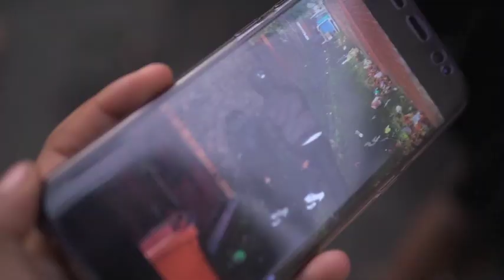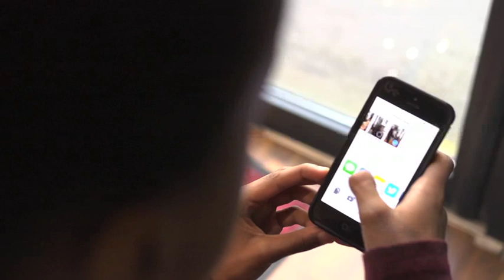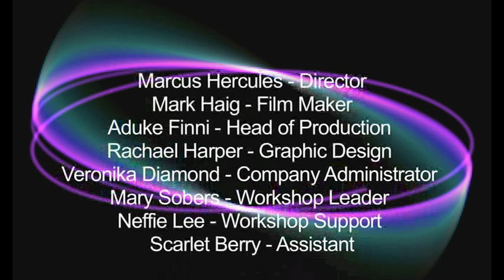Hercules High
Introducing to kids from Hercules High!
In this pilot episode we follow the young people from Hercules High School as they navigate life through school life, inside and outside the classroom.

First Act- The Project:
Made with the generous help of Children in Need, 'Hercules High' was developed by the young people you see on your screen.  Through a programme of classes and workshops they decided what they wanted to say about the important issues in their lives.  This episode looks at online bullying and the wider effects of being bullied.